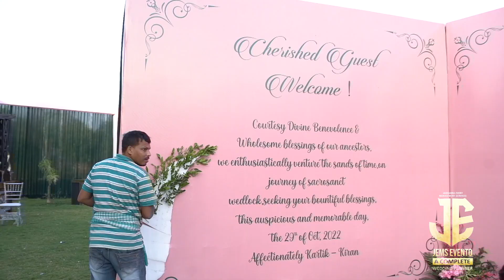PUSHKARA RESORT WEDDING DECOR ( TRANSFORMATION)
IN THIS VIDEO WE SHOW RECEPTION DECOR COMPLETE WORKING A TO Z DECOR VIDEO , FLOWER DECOR , TRUSS SETUP , LIGHT DECOR

DESTINATION WEDDING DECOR AT PUSHKARA RESORT ( PUSHKAR )

COUPLE - KI & KA ( KARTIK & KIRAN )

LOCATION - PUSHKARA RESORT